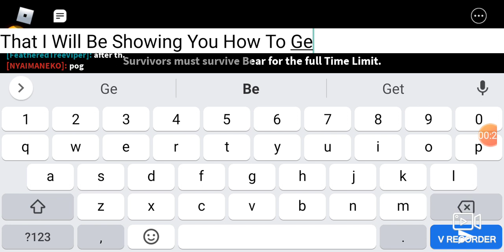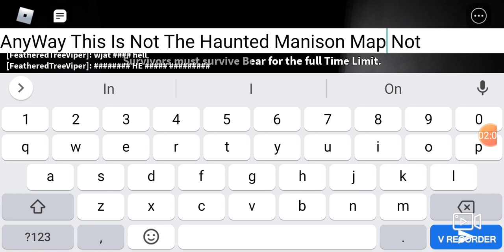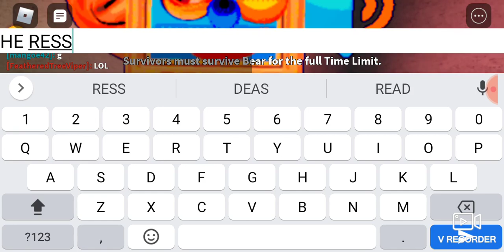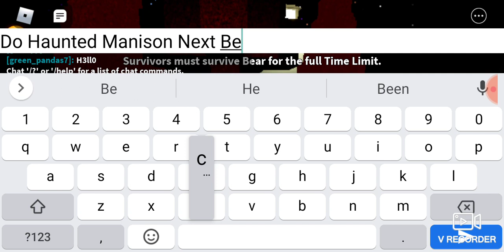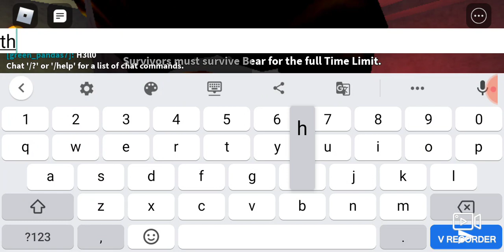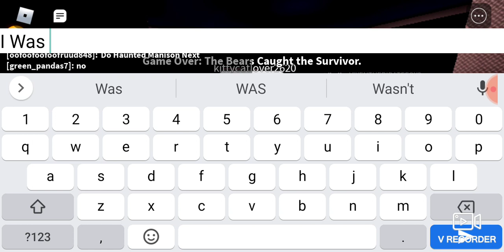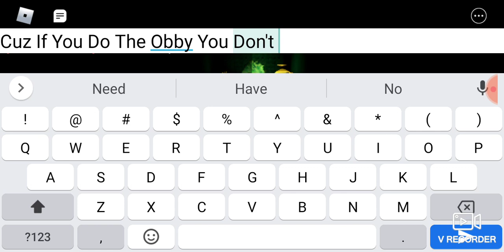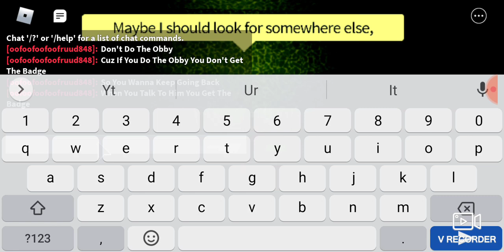How To Get The Tractor 03 Badge And The Vector Bear Skin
Hello Everyone Who Is Watching This I Wanted To Show The The New Badge In Bear Alpha